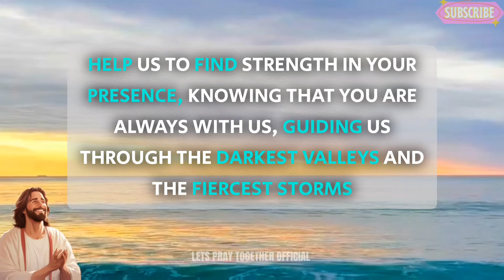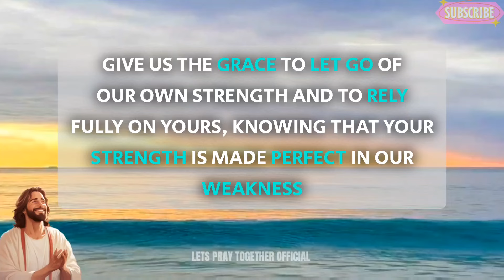A Prayer For Protection - Lord, Teach us to lean on You in times of need, trusting in your...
Dear Heavenly Father, In moments when our burdens weigh heavy and our spirits feel weak, we turn to You, our source of strength and solace. You, who created the heavens and the earth, understand our frailty and our needs. Grant us, O Lord, the courage to face the challenges that lie before us. When we are tempted to falter and lose heart, remind us of Your promise to never leave nor forsake us. Help us to find strength in Your presence, knowing that You are always with us, guiding us through the darkest valleys and the fiercest storms. Fill our hearts with Your peace, which surpasses all understanding, and banish all fear and doubt from our minds. May Your Holy Spirit empower us to rise above our circumstances and to persevere with unwavering faith. Lord, strengthen our bodies when we are weary, our minds when we are troubled, and our spirits when we are downtrodden. Teach us to lean on You in times of need, trusting in Your infinite wisdom and boundless love. Give us the grace to let go of our own strength and to rely fully on Yours, knowing that Your strength is made perfect in our weakness. Help us to surrender our fears and insecurities to You, and to rest secure in the knowledge that nothing is impossible with You by our side. As we face the trials and tribulations of life, may Your strength sustain us, Your grace uphold us, and Your love surround us always.

morning prayer
night prayer
evening prayer
morning prayer before you start your day
catholic
powerful prayer
Jesus